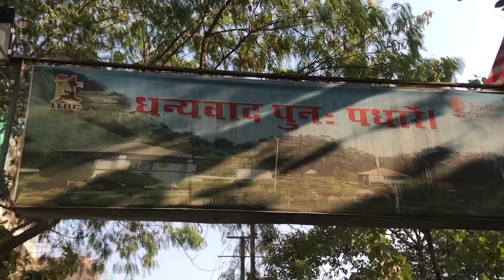Kanke dam park Ranchi || Rock garden Ranchi || Ranchi Vlog || Maza aagyaa || ishuu || Vlog15